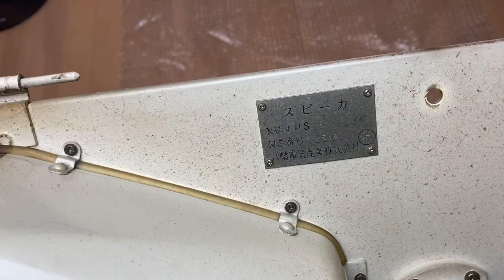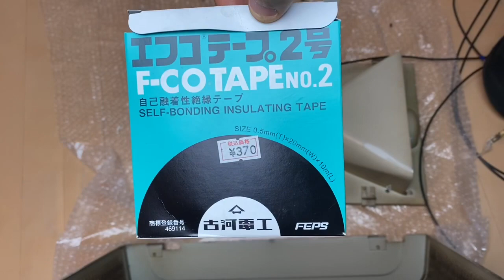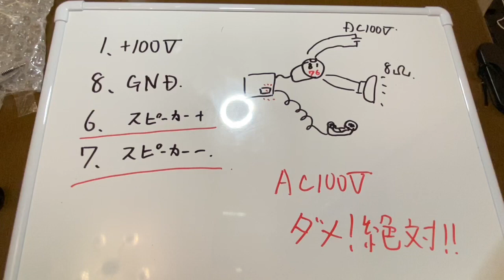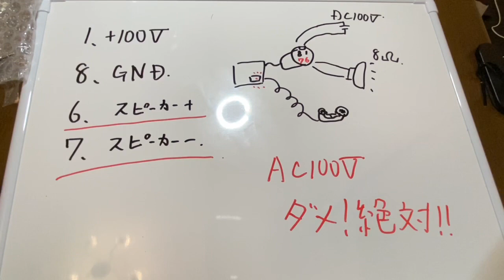【配線説明】国鉄型電車の放送装置を配線してみた！その２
YouTubeの動画が15分までしか投稿できない為二部構成です。

その２はスピーカーやら接続方法やらの説明もあります！

鉄道マニアならずとも、一度は喋ってみたいあの放送！そう！電車の車内放送！

電車用放送装置をご家庭でお楽しみいただけるよう配線してみました！
電圧は直流100Vが必要なので、無い方はご用意下さい！
コンセントの電気はそのままでは使えないのでご注意を！！

また、動画を見て作業した事による如何なる損害その他の責任は一切負いませんので自己責任でお願い致します！